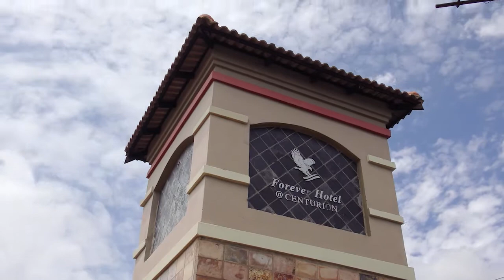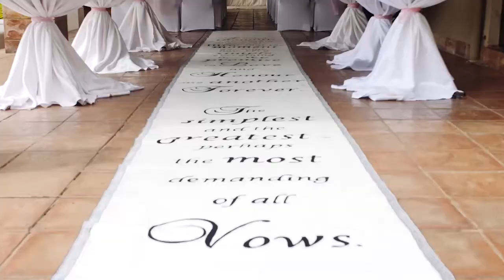Mark & Amalia Forever Hotel Centurion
First to find the diamond was Mark & Amalia - CONGRATULATIONS!
Wedding Hub - SA is extremely excited to share their big day with you.
May your marriage bring great joy, love and passion in your life. May God pour all his warmth, care, blessings, wisdom, and unconditional love on your journey ahead. A new sweet and special chapter of your life has begun, Wedding Hub - SA and all the sponsors feel blessed to have shared this special day with Amalia Springhorn & Mark Springhorn.